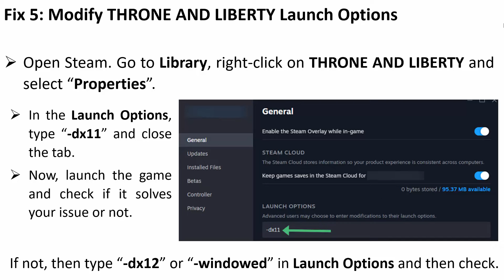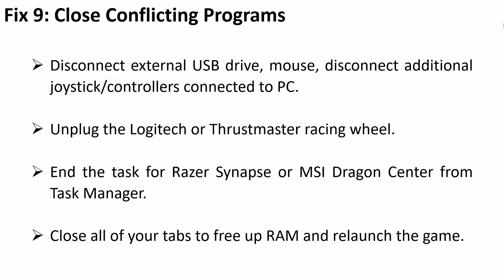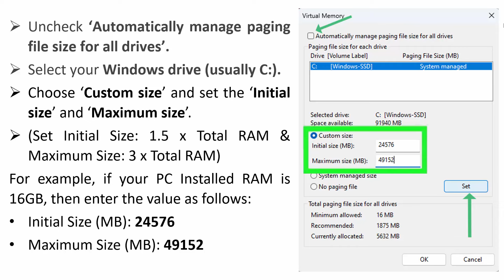How To Fix THRONE AND LIBERTY Won't Launch/Not Launching On PC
In This Video Guide, You Will Learn How To Fix THRONE AND LIBERTY Won't Launch/Not Launching On PC.